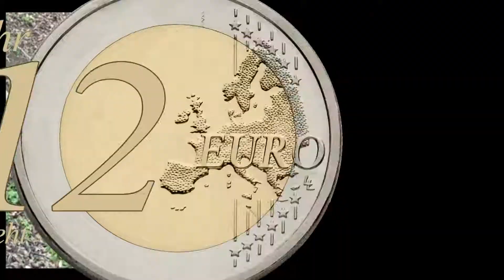2012-04-09 bring den Esel über den Bach Pferd machs vor (2012 - das Jahr in dem die Welt unter geht)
9. April 2012: Esel über Bach

Ein Tagesprojekt: Esel geh über den Bach und friss das Gras.

für diesen Beitrag wurde hier gedreht:
Tierkoppel Grillenhof Grillenhofstraße, Neulengbach

für diesen Beitrag vor der Kamera:
Daniel Schmatz
Karl Schmatz

für diesen Beitrag hinter der Kamera:
Karl Schmatz